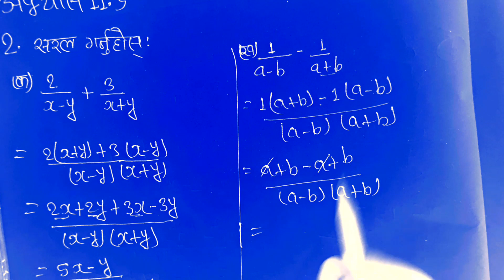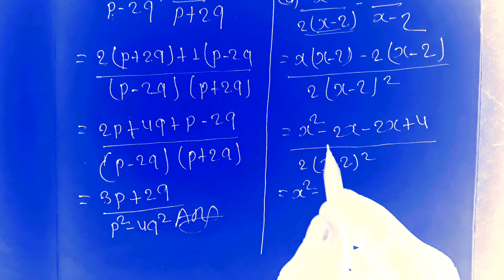Class 8 math chapter 11 | Exercise 11.3 in nepali | Algebra nepali medium 2080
exercise